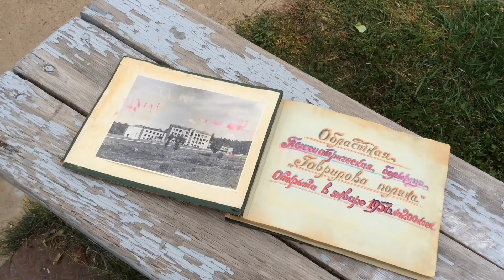Гаврилова поляна на старых фотографиях.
Старые фотографии Гавриловой поляны из альбома местной жительницы Хлустиковой Александры Владимировны. Предположительно все (или большинство) фото сделаны во второй половине 1950-х годов. Спасибо Олегу Вырлову за предоставленный материал.
0:05  Заставка
0:10  Схема Гавриловой поляны на момент создания Больницы.
0:15  Общий вид с лесной дороги под Серной горой.
0:20  Больница (бывший лагерь), вид с земляничного холма.
0:25  Больница и мощённая дорога.
0:30  Больница, строительные работы.
0:35  Больница, внутренняя отделка.
0:40  Склад.
0:45  Барак.
0:50  Барак №1 - приспособлен для больных, стены подпёрты балками (подпись в альбоме, на фото видна табличка Барак №2).
0:55  Барак №2 - переделан в пищеблок для больных.
1:00  Барак №3 - приспособлен для больных, стенки подпёрты балками.
1:05  Барак №3, провалилась крыша.
1:10  Барак №3, обвал крыши, развалины.
1:15  Барак №3, развалины.
1:20  Электростанция и кузница.
1:25  Водокачка.
1:30  Жители на фоне хозкорпуса.
1:35  Жители.
1:40  Недостроенный корпус больницы (лагеря заключённых).
1:45  Городок. Общий вид.
1:50  Городок. Главный корпус - квартиры офицерского состава. В летний сезон - пионерлагерь.
1:55  Городок. Деревянный жилой дом №1. Разрушается.
2:00  Городок. Деревянный жилой дом №2. Разрушается.
2:05  Городок. Деревянный жилой дом №3. Разрушается.
2:10  Ремонт конюшни.
2:15  Дом для врачей.
2:20  Школа.
2:25  Огород и сад 8 га. Поле. Общий вид.
2:30  Огород. Поле.
2:35  Сад. Сбор яблок.
2:40  Сад. Сбор яблок с земли.
2:45  Погрузка дров на баржу.
2:50  Трансформатор ВЛ. Введён в эксплуатацию в 1957 году.
2:55  Медперсонал и сотрудники.
3:00  Медперсонал.